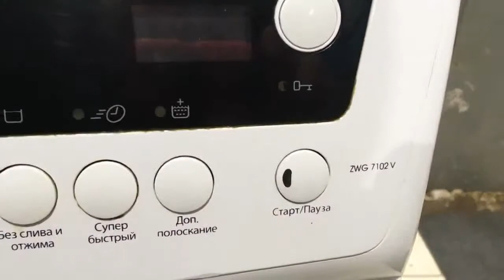Стиральная машина Zanussi ZWG7102V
Видео обзор внешнего вида стиральной машины Zanussi ZWG7102V
Стиральная машина бу Zanussi ZWG7102V с фронтальной загрузкой имеет габариты 60х45х85 см. Максимальная загрузка белья составляет 6 кг, количество оборотов - до 1000/мин. Данная модель имеет различные режимы стирки, удобное электронное управление, защиту от протечек и блокировку от детей. Машина имеет крышку для встраивания. Возможность регулировки температуры стирки.